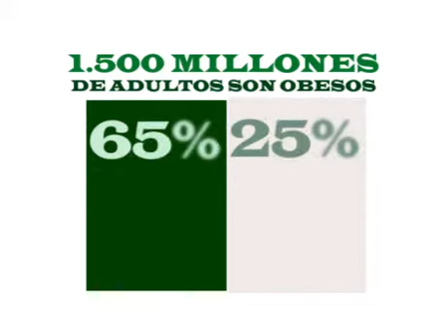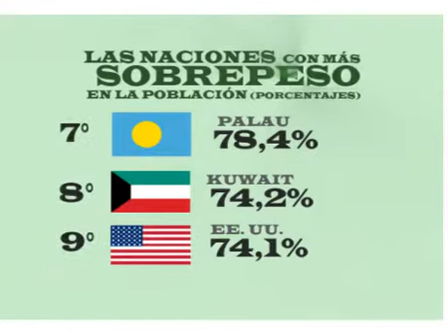Obesidad: Cifras mundiales y de Argentina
Infografía animada de Visualdat.com